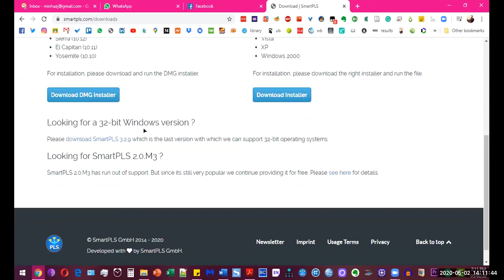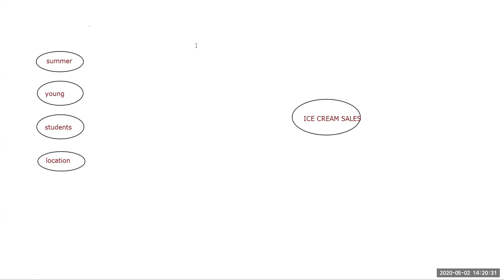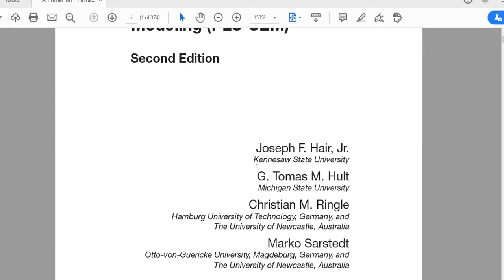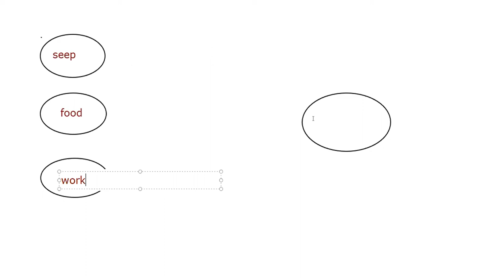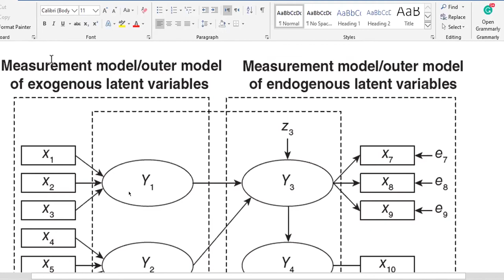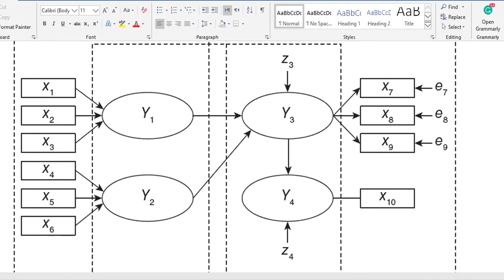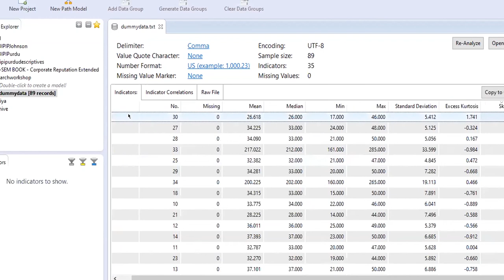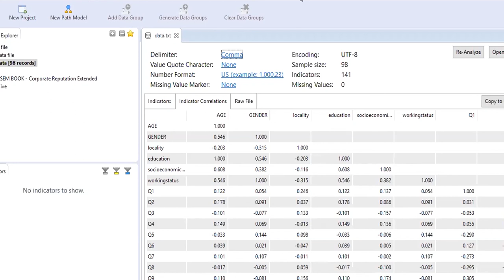Day 4 - Bootcamp on Modern Research Methods and Data Analysis - Urdu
Day 4 We learned the basic assumptions of Structural Equation Modelling and commonly used terms in Path Analysis.

Minhaaj Rehman is an Adjunct Professor of Business, Author of 3 Books, Career Counselor and Business Consultant. His expertise lies in Business Psychology and his doctoral research focuses on human personality assessment and potential. He has consulted for both local and international organizations like

- Commonwealth of Learning

- Telenor

- Microsoft

- Ericsson

- Randstad and many more for the past 10 years in varied roles and nuanced capacities.

As a practitioner at the Association of Business Psychology, his research interests include psychometrics, personality psychology, and its applications for education, business, and development. The courses he teaches at university are open for anyone.

Books

University Courses

Psychology

Online Courses